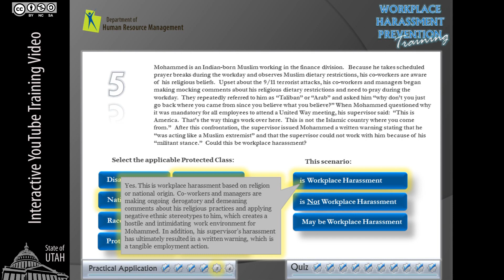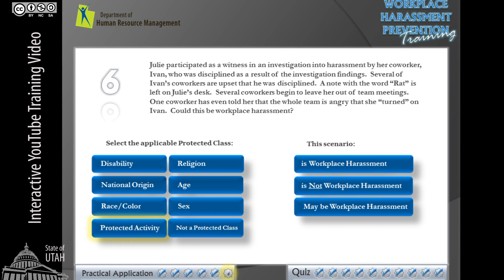Workplace Harassment Prevention Training (IYTV-16)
PA 6a 0:28
PA 6b 1:08

All employees of the State of Utah are required to take Workplace Harassment Prevention Training at least once every two years. This training will take approximately 20-25 minutes to complete.